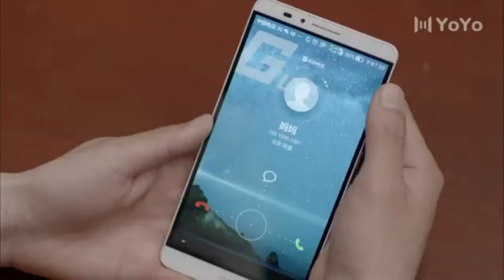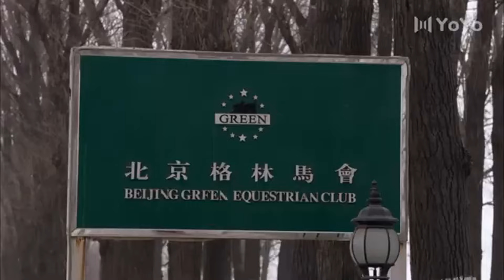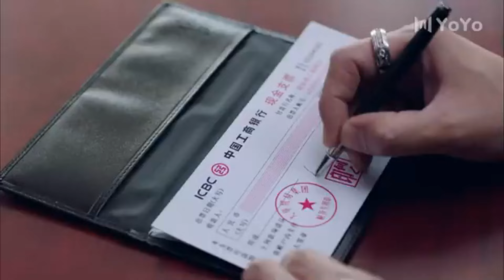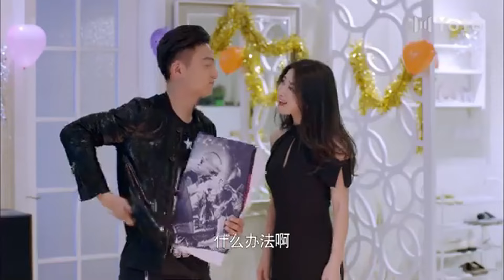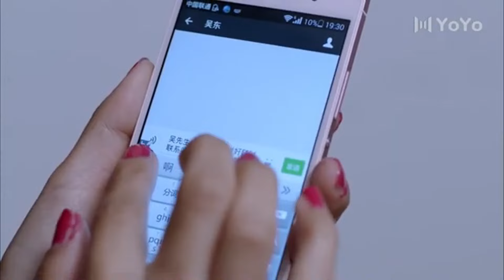丈夫剛和妻子親熱完，立刻約小三出來見面【中國電視劇 Chinese drama】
劇名：【大貓兒追愛記】